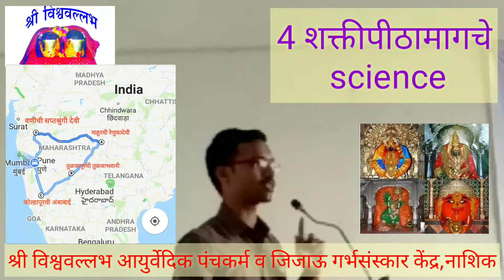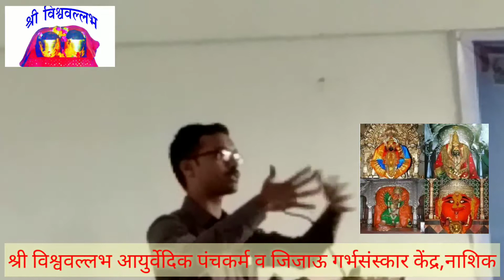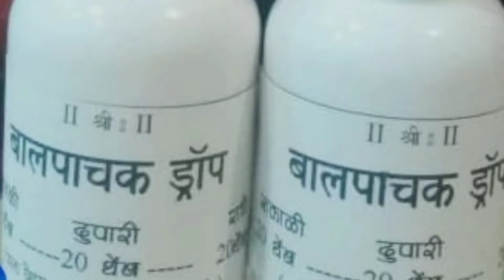Ayurvedic herbal plants use in womenhealth nashikस्रियांच्या आरोग्यासाठी आयुर्वेदीय वनस्पती उपयोग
Women in India are under tremendous pressure having to cope up with the double responsibility of work and home. This leaves them with less time to take care of their health. Right from school days, girls have now very less opportunity for exercise and this adds to the health risk affecting menstruation, metabolism, fertility and general health over time.Ayurveda supports health by strengthening body's own self-healing and balancing mechanisms and doesn't rely on intervention by any outside or foreign substance to replace or correct the hormones in the body. Ayurveda treatments help in releasing tension and removing impurities from the body. They nourish the body, revitalize the mind and strengthen the immune system. They are beneficial in reducing stress, nourishing all dhatus of the body and pacifying Vata.